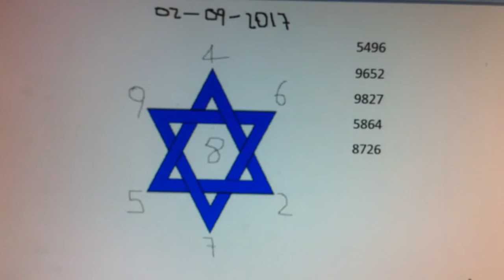numerologia para la loteria de septiembre juegue y gane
y si quiere ser premiun  y  tener combinaciones
de los numeros que mas caen  me puedes escribir a mi whatsapp